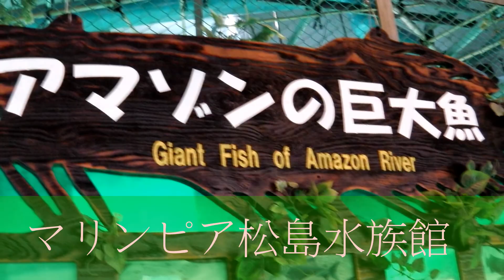マリンピア松島水族館 アマゾンの巨大魚 2015.5.10 閉館日 生き物の様子 Marinepia Matsushima Aquarium Closed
ドラード　レッドテールキャットフィッシュ　ブラックコロソマ　ジャウー　アジアアロワナ